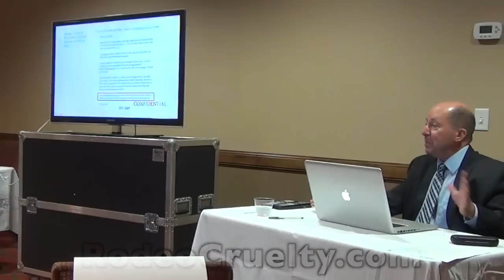SHARK Holds Press Conference About Salinas Rodeo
On Tuesday, July 19, 2016, SHARK held a press conference in Salinas, California. Many issues were uncovered, including the under-reporting of animal injuries. California law requires that rodeo animal injuries are reported, but injures are vastly under-reported in Salinas, and the rodeo is allowed to get away with it.

SHARK exposed the overwhelming conflict of interest of the Salinas Rodeo's veterinarian, who has very deep ties to the rodeo, and therefore has many reasons to under-report animal injuries.

SHARK exposed the unethical contact between a rodeo lobbyist and an investigator looking into the under-reporting of injuries. The investigator ultimately sided with the rodeo without ever looking at evidence.

SHARK released various publicly filed court documents which included very damning evidence against the rodeo.

SHARK exposed the support given the rodeo by the humane society in Monterey County, which publicly claims to oppose rodeo on its website.

SHARK invited seven people from the rodeo side, including two from the local SPCA, and not a single individual showed up.

So much for the myth of the rough, tough rodeo cowboys.